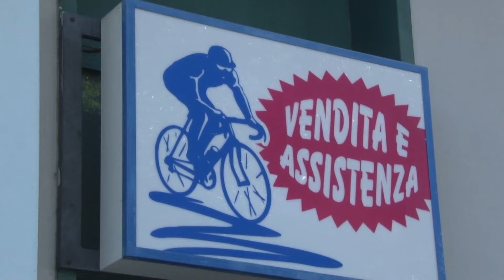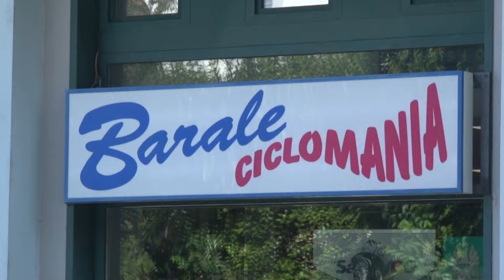Furto con spaccata nella notte alla Ciclomania Barale di Verbania. Un furgone ha rotto la vetrina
Furto con spaccata nella notte alla Ciclomania Barale di Verbania. Le immagini di videosorveglianza hanno ripreso quanto accaduto: la vetrina è stata sfondata con un furgone, in pochi minuti i ladri hanno agito portando via proprio le bici che erano in vetrina, quest’ultima è stata completamente divelta, danneggiata anche l’insegna.  Tra l’altro una bicicletta, probabilmente caduta dal furgone, è stata trovata a Trobaso.
I titolari sono stati avvisati verso le 5 dalle forze dell’ordine. Purtroppo sono numerosi i furti subiti dagli stessi, diversi anni fa un episodio sempre a Verbania, 2 anni fa ladri in azione nel negozio di Domodossola 3 volte in 8 mesi.
“Siamo esterrefatti per quanto accaduto, pur avendo preso tutte le precauzioni, abbiamo allarme e videosorveglianza, non sappiamo più cosa fare” spiega Florido Barale. Lo stesso aggiunge che Verbania e il Vco sono zone defilate ma comunque evidentemente non esenti da questo tipo di colpi. “Nel nostro settore purtroppo in tutta Italia questi furti sono ampiamente all’ordine del giorno – sottolinea Barale- , facciamo tutto il possibile, ma in due minuti ci hanno svuotato la vetrina, certo meraviglia che accada nel Vco. Noi siamo molto conosciuti qui ma succede a tanti altri colleghi anche a livello locale, due settimane fa è stato colpito un collega in Ossola, uno di Romagnano Sesia ha subito 2 furti in 15 giorni” ha aggiunto. Non manca l’amarezza per quanto accaduto che si somma a quella per alcune critiche sui canali social, “Noi facciamo il possibile – conclude Barale – davvero non sappiamo più cosa altro fare”.